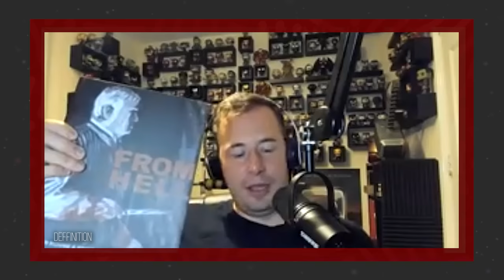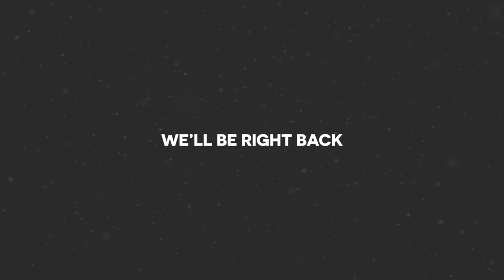Ninja Turtles, James Bond & X-rated rhymes | W/ Matter, Deffinition & Quill | Sounds Like #18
TIMESTAMPS:
Round 1 - Rhymes in the Wild: 3:35
Round 2 - Quick Fire Rhymes: 11:43
Round 3 - Count Up: 21:07
Round 4 - Theme and Shout: 25:50
Round 5 - Bar for Bar: 30:53